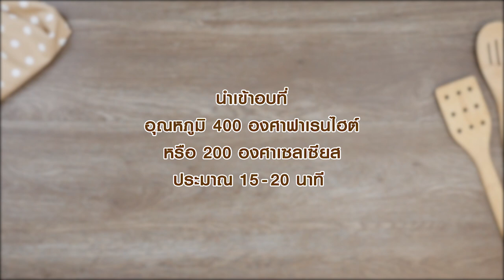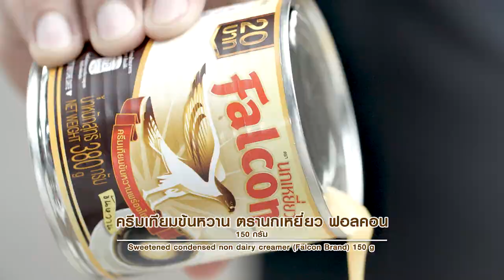ชูครีมช็อกโกแลต สูตรเด็ดจาก "อ.ยิ่งศักดิ์" & ฟอลคอน